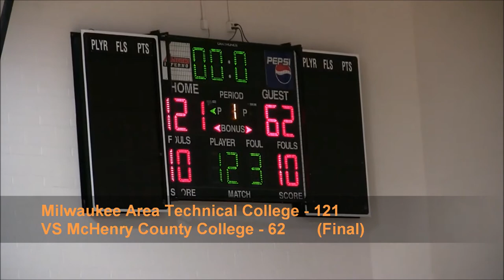Men's Basketball VS McHenry County College Game Highlights (12/11/18)